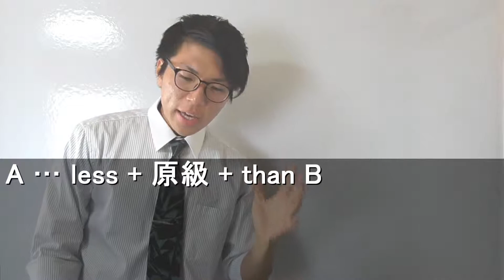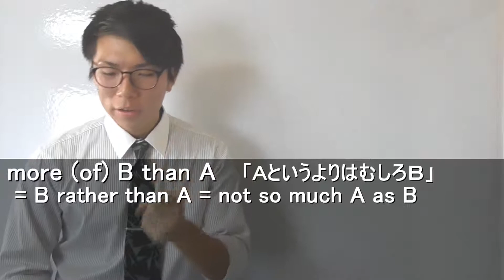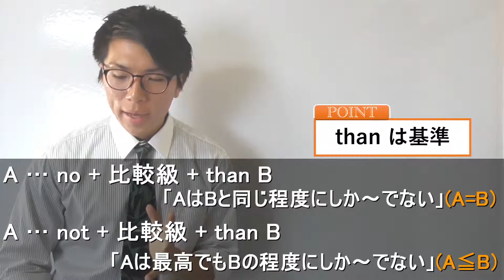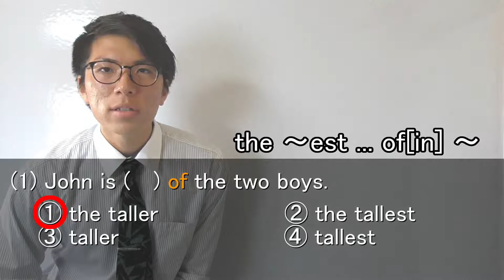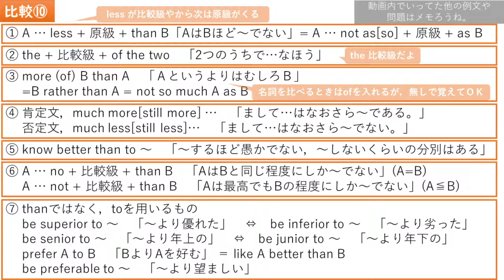【高校英語】比較⑩～比較級を用いた重要表現2～【英文法】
比較も次で最後だぁぁぁあ。
頑張って重要表現覚えてね。